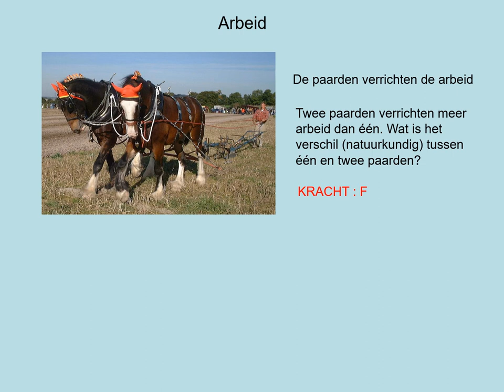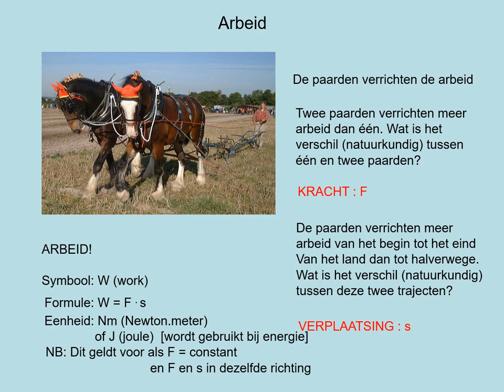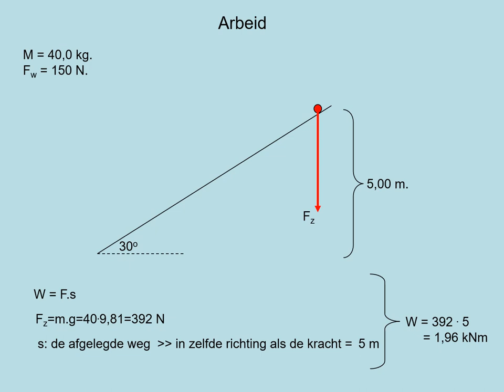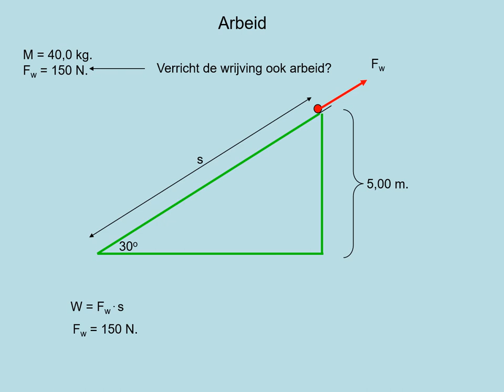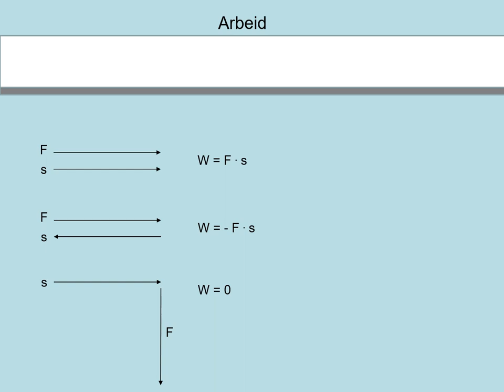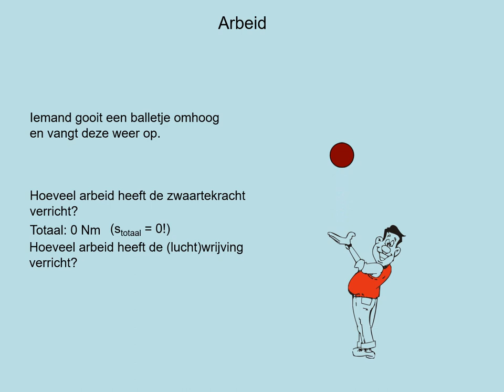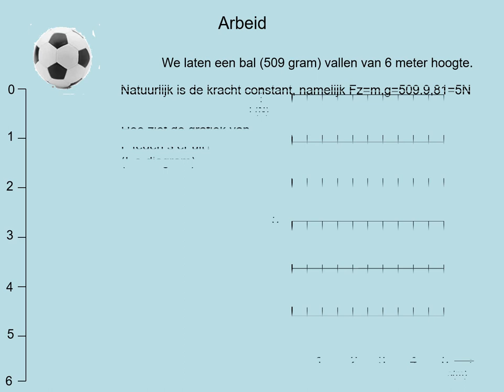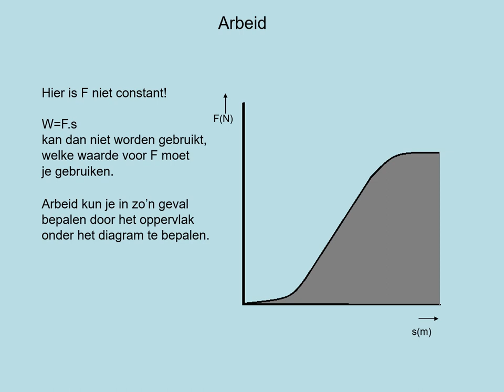NOVA H4 h05p1 Arbeid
- werken met formules om de arbeid te berekenen
- weten wanneer een kracht negatieve arbeid verricht
- het bepalen van de totale arbeid
- het bepalen van de arbeid van een niet constante kracht